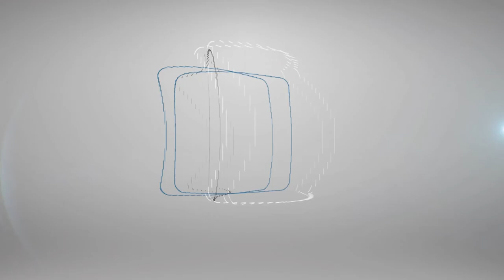Saiba usar as palavras para alcançar as pessoas - Pr.Lenilberto Miranda